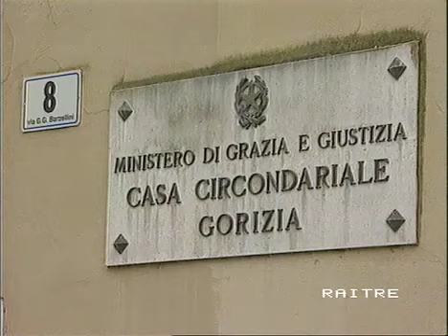Visita ispettiva al carcere di Gorizia (2002)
Archivio storico RadicaliFVG - Visita ispettiva al carcere di Gorizia - Intervista a Benedetto Della Vedova - 28/01/2002 (Tgr RAI Fvg)